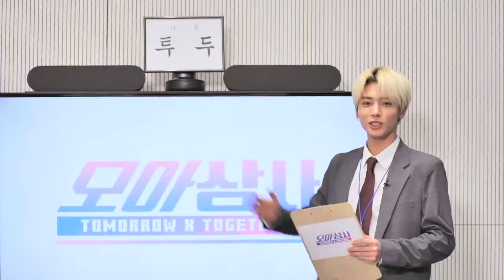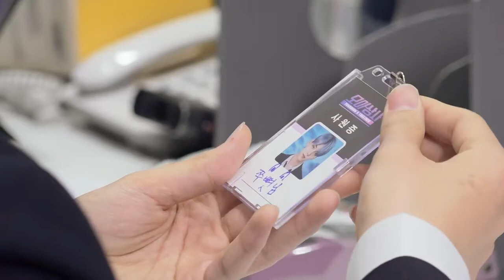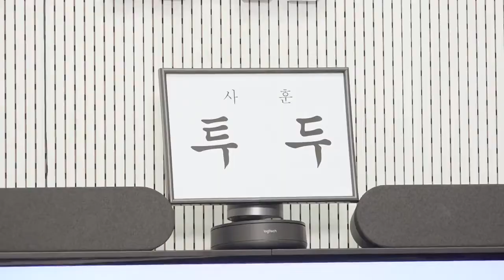TO DO X TXT 2021 EP.47 ENG SUB [TURN CC ON]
to do txt episode 47
tomorrow x together to do episode 47
to do txt episode 47 fullepisode

This video is TO DO X TXT 2021 EPISODE 47
write your comment and reaction below

😇TO DO X TXT EPISODES

CHECK MY PLAYLIST FOR TO DO - COMPLETE EPISODES